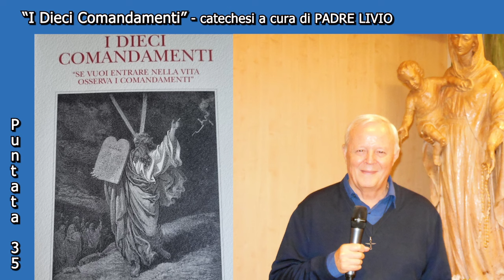I Dieci Comandamenti - Catechesi a cura di Padre Livio - Puntata 35